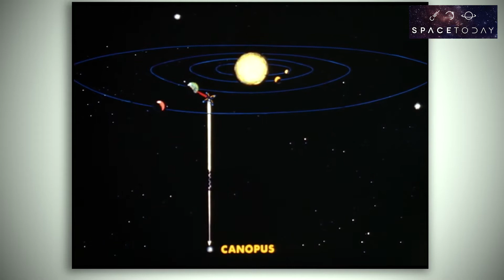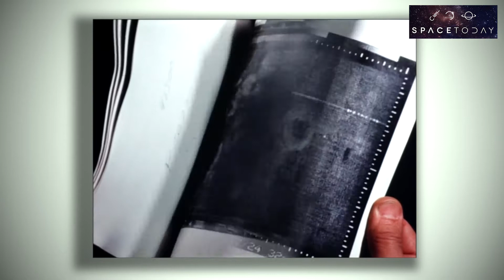Space Today TV Ep.16 - 5 Maneiras Como a Mariner 4 Mudou a Exploração Espacial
14 de Julho, uma data histórica para a exploração espacial e para a exploração do Sistema Solar, em 1965 a Mariner 4 se tornou a primeira sonda a passar por Marte, e tudo que ela fez mudou a maneira como pensamos a exploração do nosso sistema desde então. 50 anos depois em 14 de Julho de 2015, a sonda New Horizons também irá fazer história, se tornando a primeira sonda a visitar o último "planeta" do nosso sistema. Enquanto esperamos por esse feito, fiquem com esse vídeo muito legal onde são mostrados 5 fatos marcantes da missão Mariner 4 e que mudaram a história da exploração espacial.

Fato 1 – A Mariner 4 Foi a Primeira Sonda a Navegar pelo espaço usando as estrelas como os antigos marinheiros que navegavam pelos mares desconhecidos

A Mariner 4, naquele momento era a sonda que havia sido enviada para mais distante da Terra até então e ela usou a brilhante estrela Canopus como uma referência.

Uma vez que o sensor da Mariner 4 encontrava a estrela Canopus, jatos de gás na sonda a mantinham na correta orientação durante a sua viagem até o Planeta Vermelho.

Fato 2 – A Mariner 4 foi a Primeira Sonda a Mandar Imagens Detalhadas de Outro Planeta

A sonda Mariner 4 chegou em Marte no dia 14 de Julho de 1965, e fez 22 fotos durante o seu sobrevoo.

Essas foram as primeiras imagens já feitas de outro planeta do espaço profundo.

As fotos mostraram crateras parecidas com as encontradas na Lua, abrindo assim a era da exploração científica de MArte.

Fato 3 – A Mariner 4 Enviou as Primeiras imagens digitais de outro planeta

A MAriner 4 carregava uma câmera analógica de TV, a melhor tecnologia que existia na época.

AS fotos eram enviadas digitalmente, como zeros e uns.
Enquanto esperavam os computadores processarem os dados, os engenheiros ansiosos, criaram suas próprias versões coloridas a mão, pintando os números e recortando as tiras. Para então criar a primeira imagem digital de Marte feita do espaço.

Fato 4 – A MAriner 4 Foi Prioneira na Comunicação Digital interplanetária

As antenas na Terra recebiam dados da MAriner 4 a apenas 8.5 bits por segundo, um fato marcante para época, devido às grandes distâncias envolvidas.

Assim levou uma semana para que as 22 imagens fossem enviadas para a Terra.

Hoje o Rover Curiosity envia dados 250000 vezes mais rápido que a MAriner 4.

A Mariner 4 também descobriu que Marte tinha uma fina atmosfera. Essa descoberta foi feita quando a sonda estava enviando sinais de rádio através da atmosfera do planeta quando passava por trás dele.

Fato 5 – A Mariner 4 Serviu de Inspiração Durante a Guerra Fria
Essa primeira visita a Marte foi um fato grandioso para os EUA no meio da Guerra Fria com a União Soviética.

O presidente Lyndon Johnson condecorou os engenheiros e cientistas da NASA e do JPL pelo grande feito e pelo sucesso da missão Mariner 4.

Muita coisa mudou desde então. Principalmente no que diz respeito à vestimenta usada pelos engenheiros.

Meio século pode ter se passado, mas o orgulho de se explorar Marte ainda continua.

A Mariner 4 preparou tudo para as futuras missões que foram a Mercúrio, Vênus, Marte e agora estão chegando a Plutão.

Obrigado pela audiência, boa diversão e fui!!!